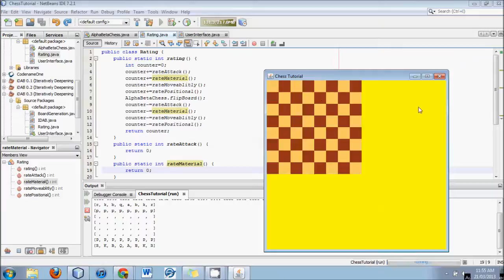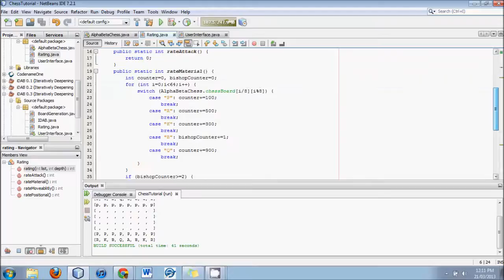Evaluating Material - Java Chess Engine Tutorial 26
Accounting for material in the evaluation method in centipawns.